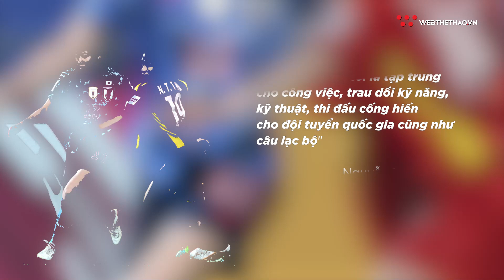Nhịp đập thể thao | 14/2: Lùi thời gian tổ chức giải Cúp Hoa Lư - Bình Điền 2022